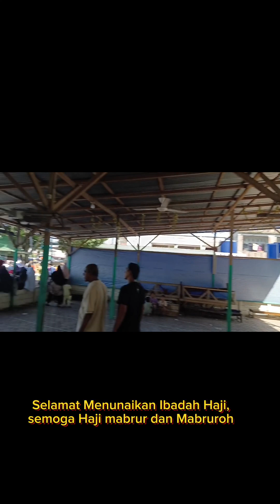selamat menunaikan ibadah haji